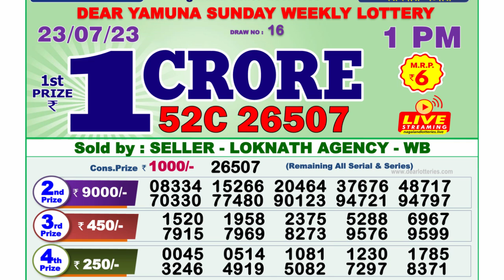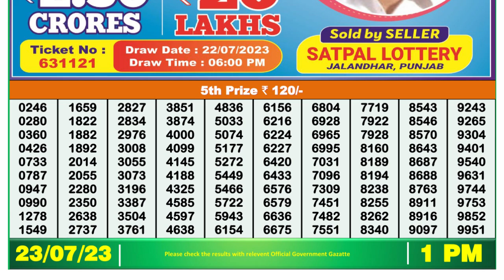🔴Dear Lottery Sambad Live 1pm today 23.07.23 Nagaland State Lottery Result